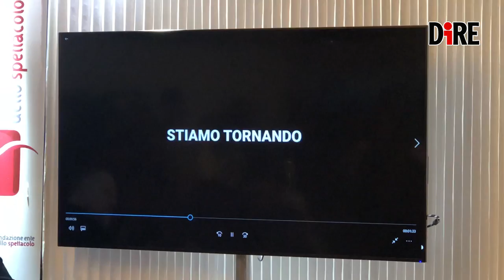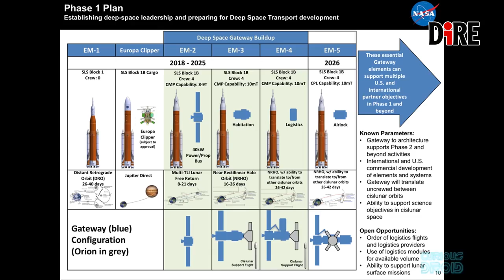Lunar City a Venezia 75. La Luna: passato presente e futuro dell'umanità [VIDEO]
Sono passati 49 anni da quel 20 luglio 1969 giorno in cui Neil Armstrong toccò, per la prima volta nella storia dell'umanità, il suolo lunare, ma il fascino dell'unico satellite della Terra è rimasto intatto. Non è un caso infatti se alla 75esima edizione della mostra del Cinema di Venezia sia stato presentato il trailer di 'Lunar city' il docufilm di Alessandra Bonavina prodotto da Omnia Gold Studios Production in collaborazione con Asi e Nasa.

Ce ne parlano: Roberto Vittori e Paolo Nespoli - astronauti ESA